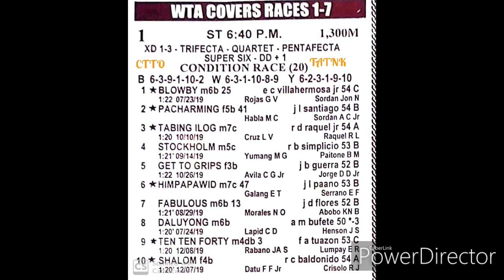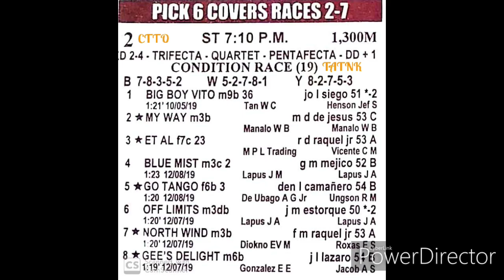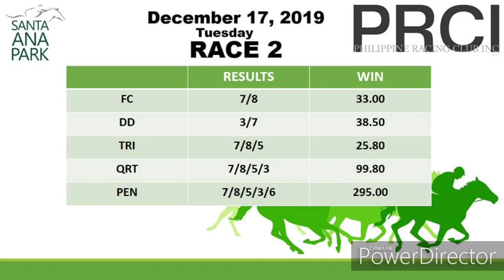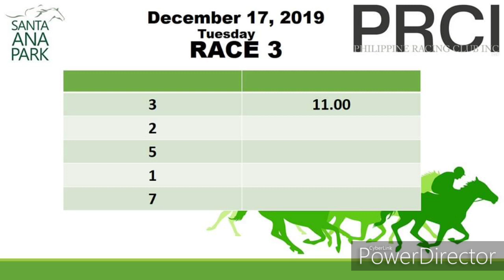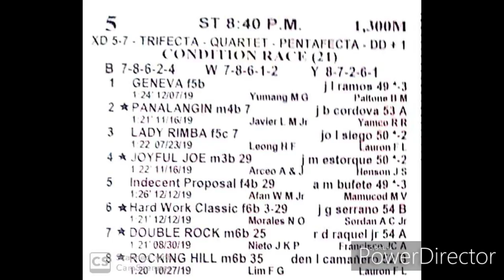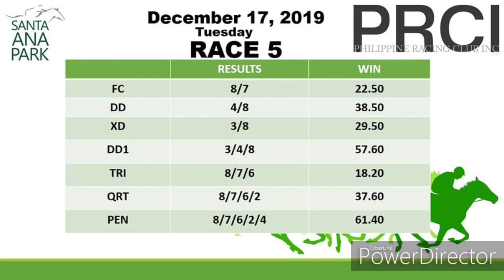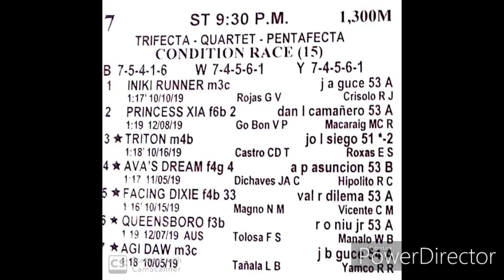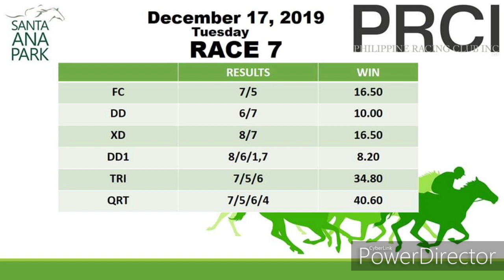DEC 17,2019 PRCI RACE REPLAY and DIVIDENDs